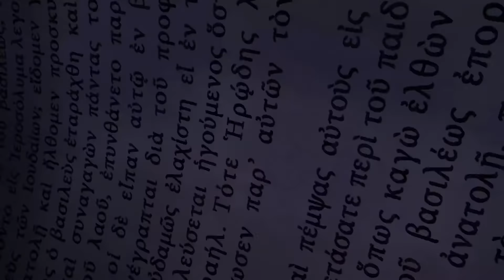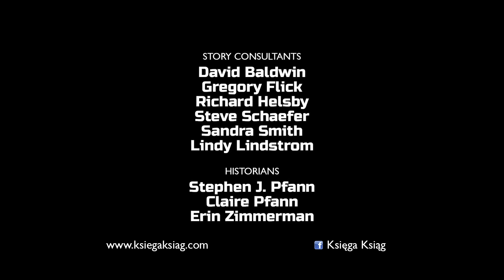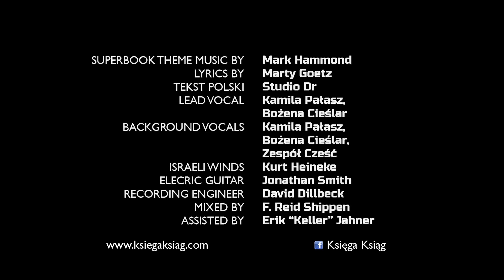Jan Chrzciciel - Sezon 2 Odcinek 6 - Całe odcinki (oficjalna wersja HD)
Poprzez przykład Jana Chrzciciela Krzyś zaczyna rozumieć co znaczy żyć zgodnie z prawdą i wskazywać innym jak być podobnym do Jezusa.